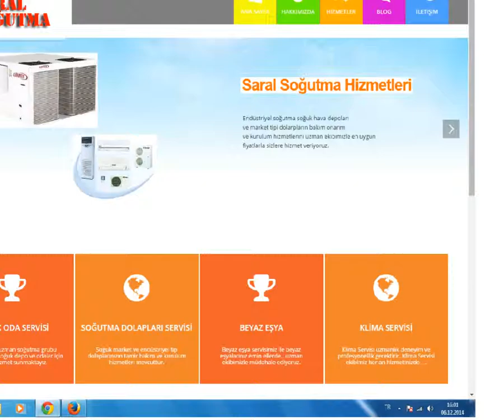Buzhane Montaj,SARAL SOĞUTMA-383 68 30